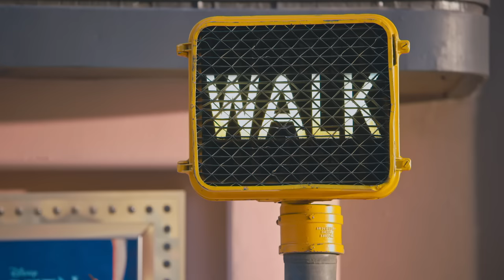Making Today A Perfect Day Music Video | Best Friends Whenever | Disney Channel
Landry Bender, Lauren Taylor, Gus Kamp and Ricky Garcia from Best Friends Whenever perform “Making Today a Perfect Day” from Frozen Fever!